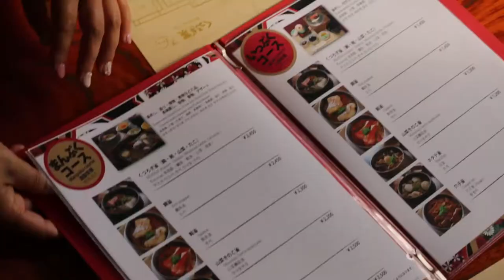Arima Onsen ออนเซนบ่อเงินและบ่อทองอันเลื่องชื่อ พร้อมที่พักแบบเรียวกังสุดประทับใจ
หมู่บ้านอาริมะออนเซน เป็นหมู่บ้านที่อยู่ไม่ไกลจากตัวเมืองโกเบ ด้วยน้ำพุร้อนที่มีชื่อเสียงกับทำเลที่ตั้งสะดวก แบบจะมาเช้าเย็นกลับทั้งจากเมืองโกเบหรือโอซาก้าเองกก็ทำได้ ทำให้หมู่บ้านนี้จัดเป็นอีกหนึ่งสถานที่ท่องเที่ยวยอดนิยมสำหรับทั้งชาวญี่ปุ่นและชาวต่างชาติเอง การเที่ยวชมรอบหมู่บ้านสามารถทำได้โดยการเดิน ใช้เวลาราว 1 ชั่วโมงก็เรียกได้ว่าสำรวจได้ครบทั้งหมู่บ้านแล้ว

บรรยากาศโดยทั่วไปในหมู่บ้านค่อนข้างจะครึกครื้น ตึกรามบ้านช่องแบบสมัยเก่ามีให้เห็นบ้าง ที่น่าสนใจคือ บ่อน้ำ Tansan-sengen ซึ่งเป็นบ่อน้ำเย็นที่มี Carbondioxide ผสมอยู่ ซึ่งชาวบ้านนิยมใช้ไปผสมกับน้ำตาลเพื่อทำเป็นโซดา และเป็นที่มาของขนมเลื่องชื่อของหมู่บ้านนี้อย่าง "Tansan Senbei" ด้วย ใครลองเปิดก๊อกชิมน้ำที่ต่อตรงจะบ่อน้ำนี้ดูก็จะรู้สึกได้ถึงความซ่าและเฝื่อนของน้ำที่มีอยู่

และที่โด่งดังที่สุดก็คือบ่อน้ำพุร้อนธรรมชาติบ่อน้ำแร่ Kin-no-Yu กับ Gin-no-Yu นั้นเอง Kin-no-Yu จะเป็นบ่อน้ำแร่สีทองที่มีส่วนผสมของธาตุเหล็กสูงมีสรรพคุณลดการบาดเจ็บของกล้ามเนื้อ โรคไขข้อ ขณะที่ Gin-no-Yu จะเป็นบ่อน้ำแร่ใสมีส่วนผสมของคาร์บอนิกและเรเดียม (Carbonic and Radium) มีสรรพคุณช่วยบำรุงระบบย่อยอาหาร ภาวะเส้นเลือดอุดตัน  นอกจากนี้ที่หน้าบ่อน้ำร้อน Kin-no-Yu ยังมีบ่อแช่เท้าสีทองให้บริการฟรีสำหรับคนที่มาเยี่ยมชมหมู่บ้านอาริมะออนเซนอีกด้วย